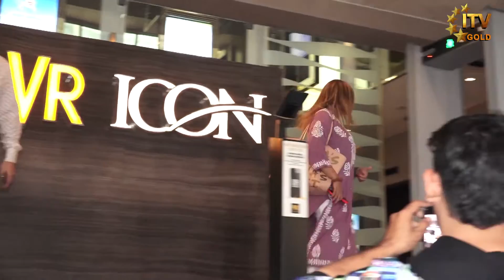Rakhi Sawant With Mom Spotted At Andheri